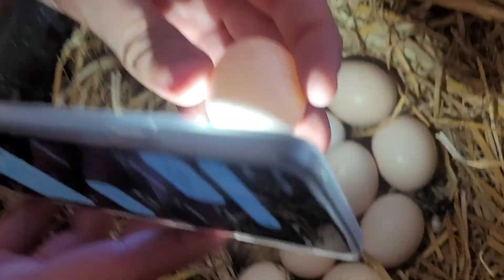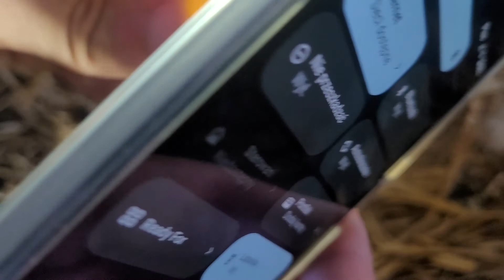vlog#334 prześwietlanie kurzych i kaczych jajek